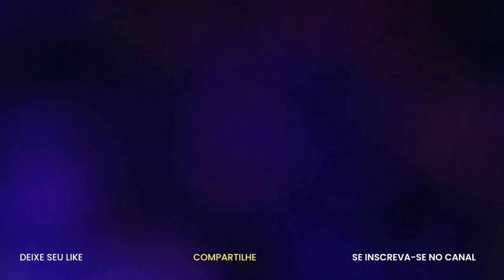Paula diz que não consegue engolir o Cristian - Plantão BBB 23